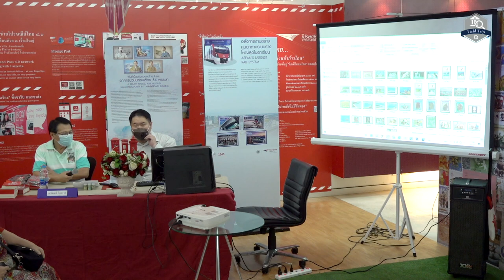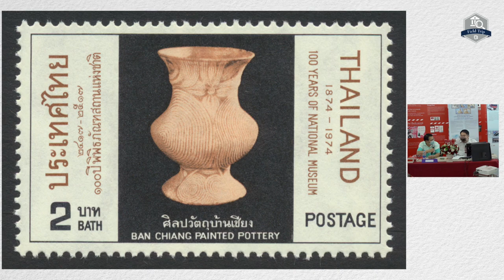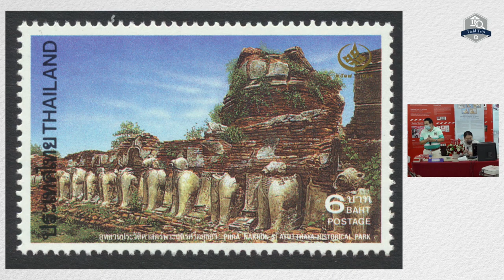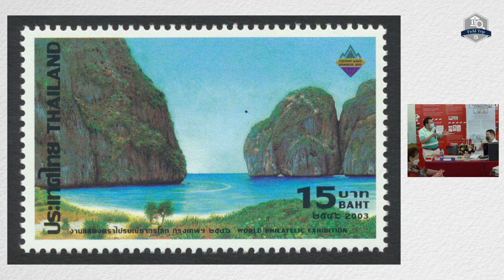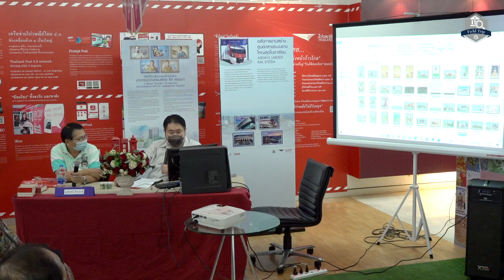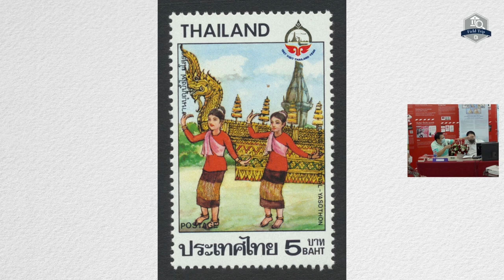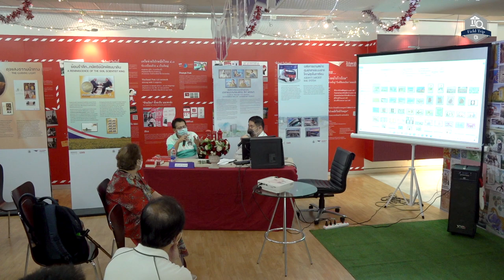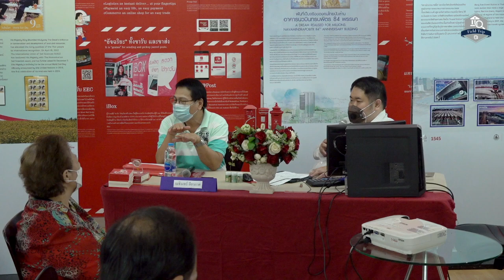เสวนา ท่องเที่ยวไทยหลังวิกฤตโควิด-19 | มหกรรมแสตมป์และสิ่งสะสม2564 | Lecture Book Field Trip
งานมหกรรมแสตมป์และสิ่งสะสม 2564 เมื่อวันที่ 24 - 26 ธ.ค. 2564 ที่ผ่านมา
ณ พิพิธภัณฑ์ตราไปรษณียากรสามเสนใน ชั้น 2
มีการจัดเสวนาในหลากหลายหัวข้อ

สำหรับในตอนนี้จะเป็นการเสวนาในหัวข้อ
“ท่องเที่ยวไทยหลังวิกฤตโควิด-19”

โดย คุณเมธินทร์ ลียากาศ
สมาคมนักสะสมตราไปรษณียากรแห่งประเทศไทย ในพระราชูปถัมภ์สมเด็จพระเทพรัตนราชสุดาฯ สยามบรมราชกุมารี (ส.ต.ท)

จะมีความน่าสนใจอย่างไรบ้าง ตามไปฟังกันต่อได้เลยค่ะ
👉👉  สามารถติดตามข่าวสารจาก

✅ชั้น 2 อาคารปฏิบัติการไปรษณีย์สามเสนใน 1553 ถนนพหลโยธิน แขวงสามเสนใน เขตพญาไท กรุงเทพมหานคร 10400
✅Facebook สมาคมนักสะสม ตราไปรษณียากร (ส.ต.ท.)
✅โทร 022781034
✅เวลาเปิด - ปิด อังคาร - อาทิตย์ เวลา 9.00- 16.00 น.